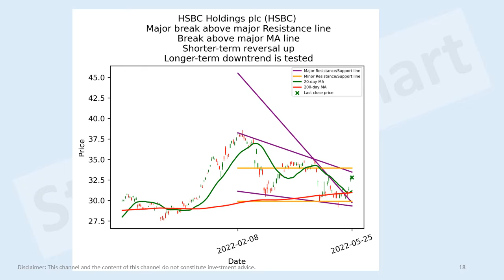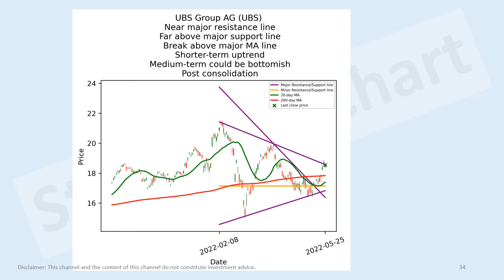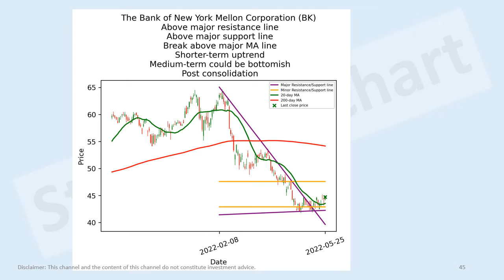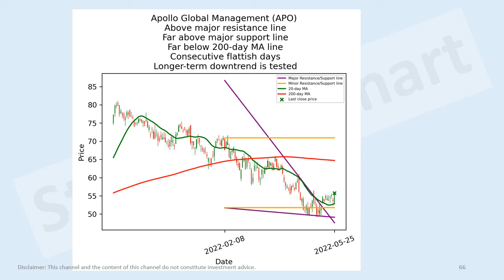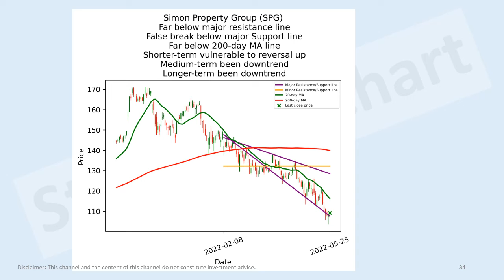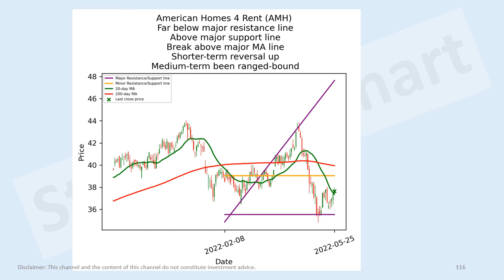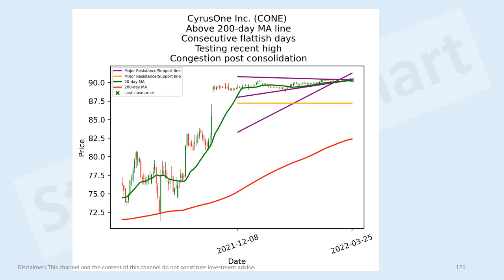US financials, real estates stocks short-term technical analysis 25 May 2022